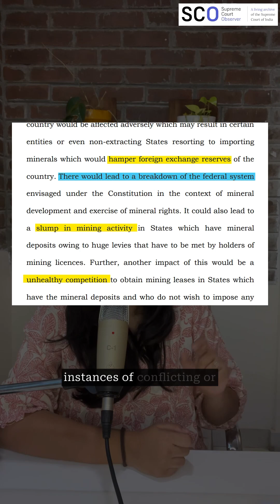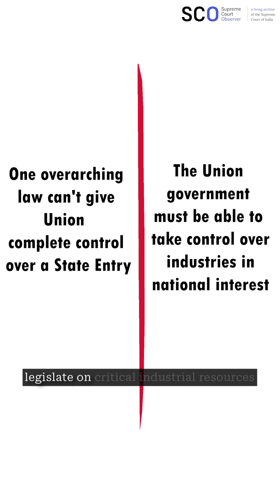Union supremacy or state autonomy? | The industrial alcohol judgement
On 23 October 2024, the Supreme Court upheld state governments’ power to regulate industrial alcohol in an 8:1 majority.

In her dissent, Justice B.V. Nagarathna expressed concern that with the majority’s view, states could impose taxes, cesses and surcharges despite the Union having legislated on those aspects. She saw it as a “breakdown” of the federal structure. Her concern was an echo of her dissent in another nine-judge bench case.

SCO Explains!

Meanwhile, here's all the materials you need on this case.